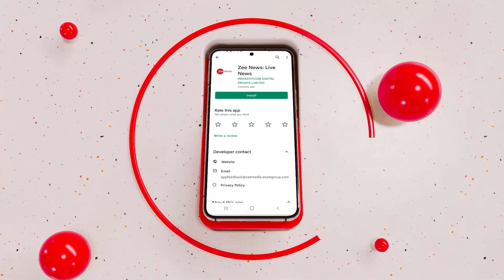Wildfire in the U.S.: Over half of the size of Paris has burned so far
Yosemite National Park is ablaze with raging wildfire. Plumes of smoke can be seen as the firefighters battle to contain the blaze. While thousands of people remained under evacuation orders, the wildfire in the U.S. has spread over the area bigger than half of the Paris.